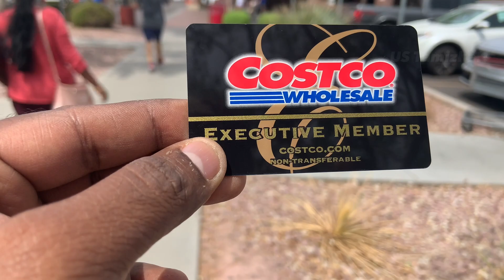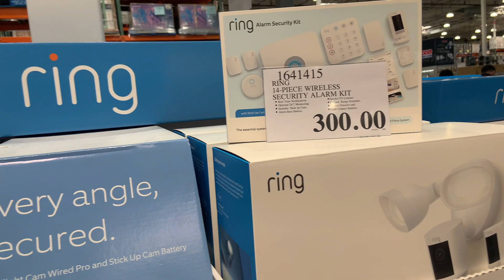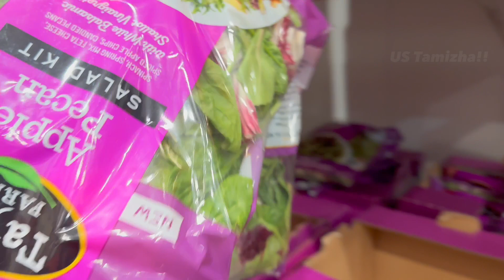🔥💥 America ல Costco wholesale market 🇺🇲 | American Supermarket Shopping 🇺🇲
அமெரிக்கா Costcoக்குள் என்ன இருக்கிறது